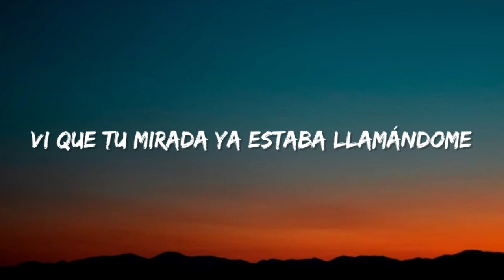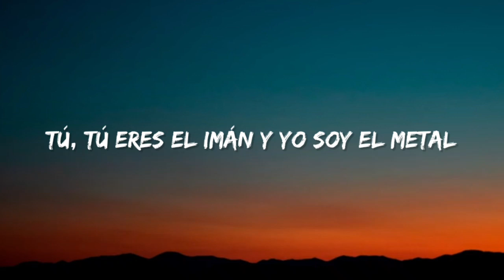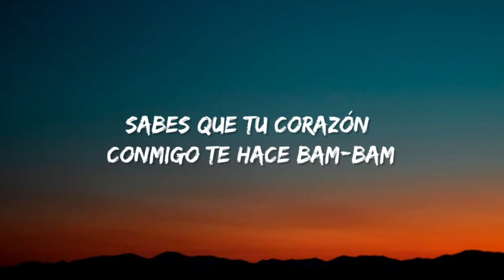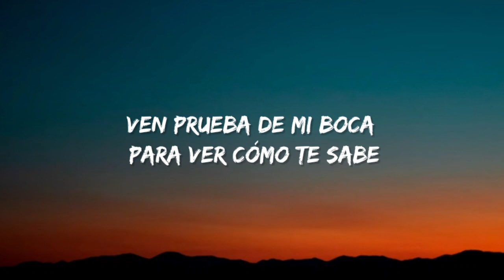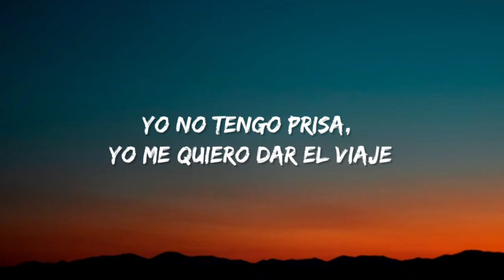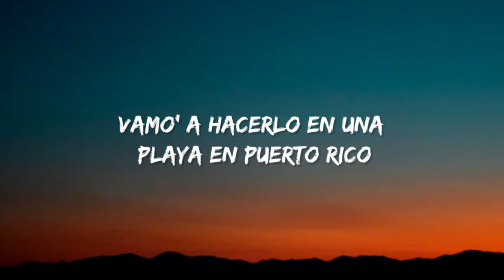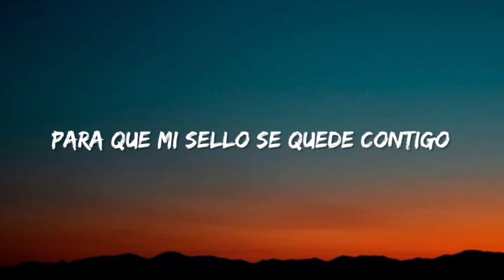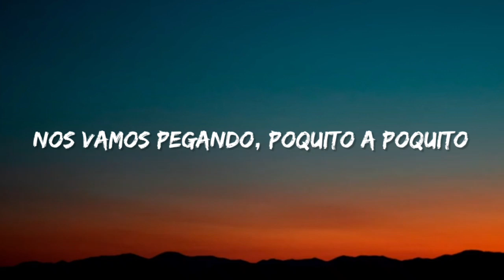Luis Fonsi - Despacito (Letra/Lyrics) ft. Daddy Yankee